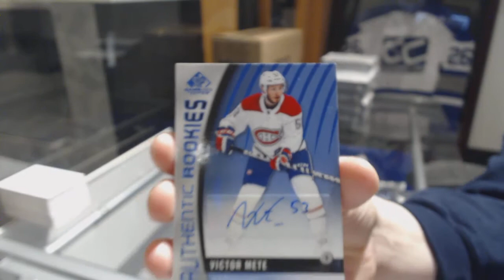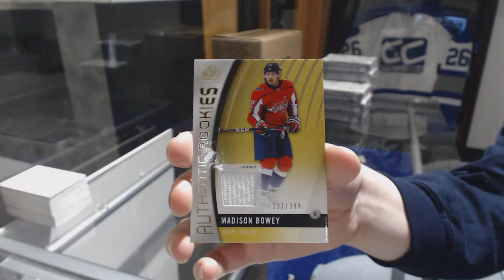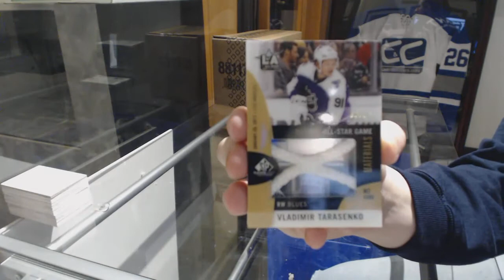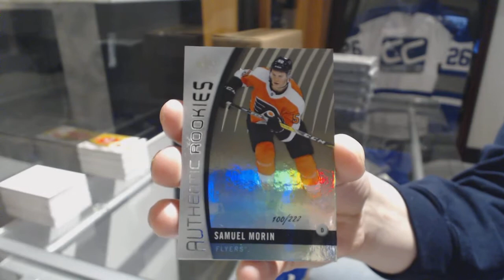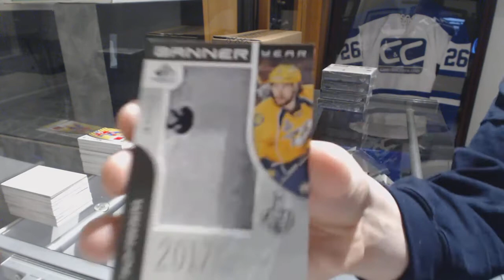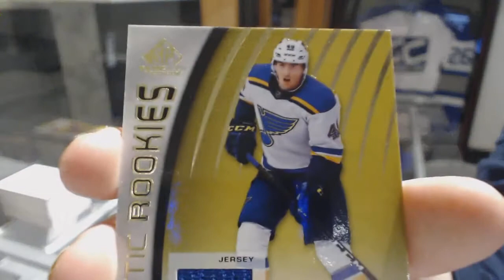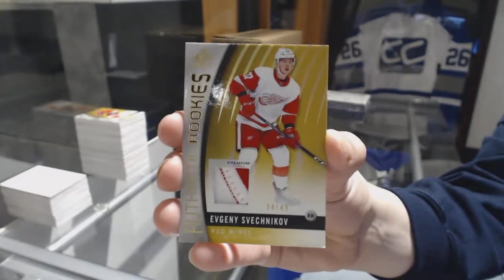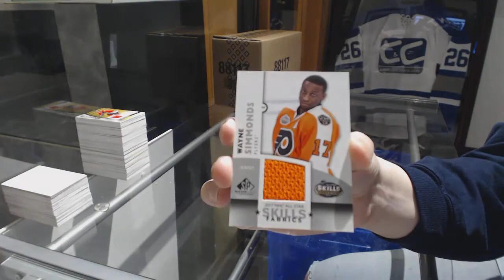17-18 Upper Deck SP Game Used Hockey 10 Box Case Break - C&C GB #8398